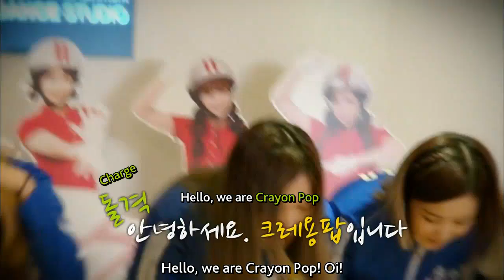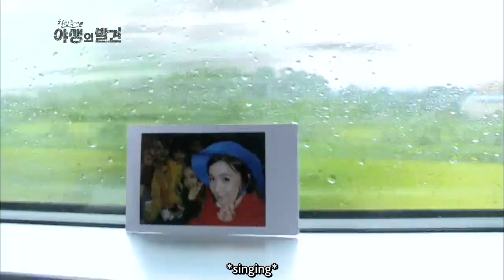[ENG SUB] Crayon Pop - Healing Tour 1/2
Crayon Pop Slave Subs Team
Translators: hg4wee, toot, Psycophant
Timer: aRrgh

Special thanks to everyone from the Reddit Crayon Pop IRC channel in the QC-ing.